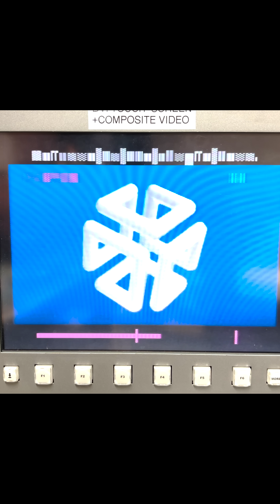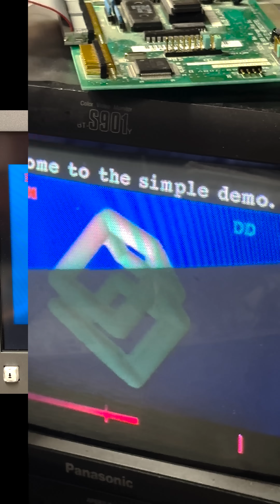Nintendo 64DD Development Drive using Cartridge Bus Splitter board - DCC Adapter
In this video I am once again loading a 64DD development demo off a blue development disk, and running it on the N64. However, this time I am using a special Cartridge Bus Slitter board called the DCC adapter and using the special IPL "DISK" cartridge or IPL cartridge. This cartridge provides the Development 64DD drives access to special Fonts and Wav data.

If the IPL DISK cart is not used when running a 64DD dev demo, the font data will be missing.

If you are using the Partner-N64 development kits, the IPL DISK cart is inserted in a special cartridge slot located at the top of the Partner-N64 cartridge itself. This allows the N64 access to the special Fonts and Wav data.

Now when you are testing your 64DD game to confirm it can run with an N64 Dev flashcart, this is where the DCC adapter comes into play. You insert the Dev flash cart in one slot, and the IPL DISK cart in the other. This allows the N64 access to the needed bootloader as well as Fonts and wav data.

This was a cool little hardware demo I wanted to share with you all.

Cheers!
-Gerry

or
Become one of my dedicated Supporters:

Thanks for visiting Behind The Code with Gerry!